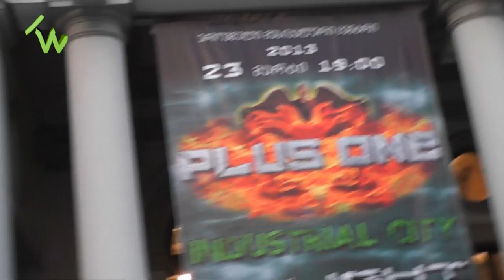Plus One - Concert